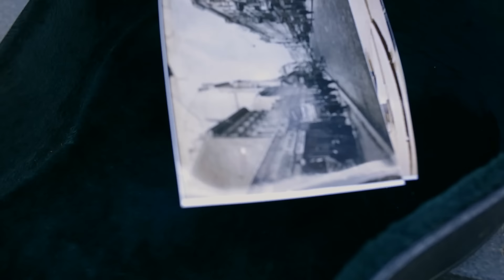Irish Stew Of Sindidun - Stranger (Official Video)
Official video for the song "Stranger" from the 4th album "City of Grigs". Irish Stew of Sindidun is a folk rock band from Belgrade (Serbia), strongly influenced by Irish music motives.

Video production by: Bojan Stevanovic (Kan i Lingus)
Audio (sound engineering): Dejan Lalić
Music & lyrics by: Bojan Petrović

Irish Stew of Sindidun are:

Bojan Petrović - Lead Vocal,  Tin Whistle
Nenad Gavrilov - Acc. Guitar, Back Vocals
Ivan Đurić - Banjo, Back Vocals
Aleksandar Gospodinov - Bass Guitar
Marko Jovanović - Drums
Nemanja Jovanović - Violin

STRANGER (song lyrics)

Please welcome the future in a city of grigs
There's only a mud to wrestle the pigs
No more old streets where he made his first steps
Where dear childish memories and secrets were kept

New shiny homes for new shiny homeless
Are built every minute, reliving their dreams
But he who lived there, he was left hopeless
To witness new world, blinded by gleam

Chorus:
A stranger in his town, a king with a rusty crown
Defies the wind blowing pieces of an old crumbled heart
A stranger in his hometown keeps turning face around
Bitter-sweet is the taste of the ones who frown at a stranger in this town

Sun spread last rays across dirty river
Escaped the horizon to bring the smell of rain
Cold chained his heart and left him to shiver
And face one more night to spend whole in vain

He dreamt of her hair as golden as wheat
And a kiss that is buried down the old street
Now every new morning is woven by grief
In a place paved with marble, with no one to greet